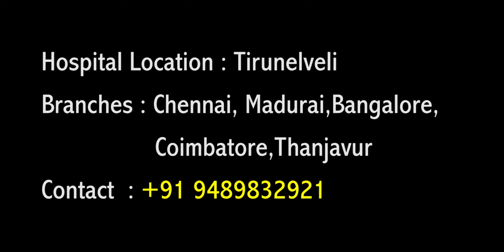Efficient Massage give Relief from All Pain | Varma Massage | Tirunelveli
எல்லாவிதமான உடல் வலிகளிலிருந்தும் விடுபட வேண்டுமா? திறமையான வர்மா தெரபி கொண்டு சிகிச்சை அளிக்கப்படுகிறது

சிகிச்சை பற்றிய தகவல்கள் பெற இன்றே தொடர்பு கொள்ளுங்கள்

HOSPITAL LOCATION : TIRUNELVELI
BRANCHES : CHENNAI, MADURAI, BANGALORE, COIMBATORE, THANJAVUR